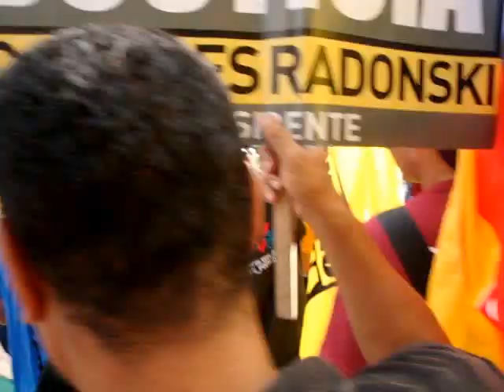Periodista Chavista en Problemas ante CNE